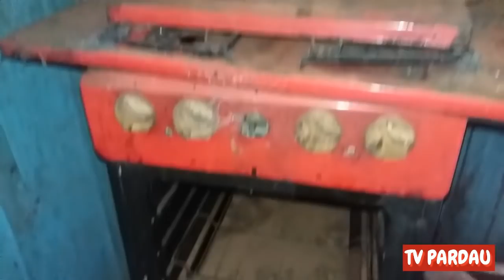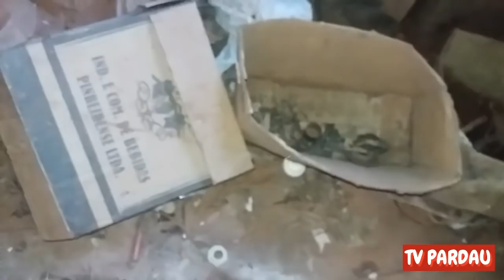Corremos muito Risco dentro da Casa abandonada, Pois Estava Lotada de Objetos na Escuridão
Corremos muito Risco dentro da Casa abandonada, Pois Estava Lotada de Objetos na Escuridão, Encontrei um Paraiso de Objetos Antigos Dentro da Casa Abandonada, impossível não voltar no Tempo, uma casa muito antiga e lotada de objetos usados no passado, parecia uma viajem no tempo
link do Luciano
whats da Tv Pardau 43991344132
Pix da Tv Pardau
chave email